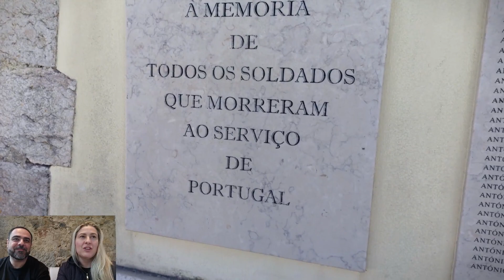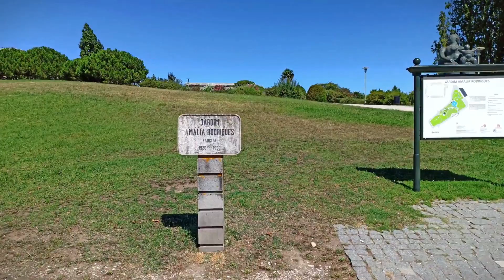5 PASSEIOS QUE ADORAMOS FAZER EM LISBOA.. E FAZEMOS SEMPRE!!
Hoje nesse vídeo destacamos 5 PASSEIOS QUE ADORAMOS FAZER EM LISBOA.. E FAZEMOS SEMPRE!! Passeios a pé, onde é possível curtir as paisagens, a arquitetura, parar para contemplar, tomar um sol, um aperitivo... 🍷🍷
Lisboa tem uma infinidade de coisas para fazer, para quem vem "turistar", o ideal é reservar para cá no mínimo 10 dias, mesmo assim não será fácil conhecer tudo! Mas alguns passeios nós fazemos e refazemos porque nos fazem muito bem 😊
Lisboa é uma cidade maravilhosa, com o céu mais lindo que já vimos e com uma riqueza de cultura e arquitetura sem igual!
Vem com a gente conhecer essa nossa seleção 😍

Este é o canal myarchiplace, apresentado pela arquiteta Renata Spaziante do Val e seu marido, engenheiro e consultor imobiliário Guilherme do Val. No canal, falamos sobre arquitetura, imóveis em Portugal e mostramos um pouco das Freguesias de Lisboa e arredores para vocês.

Nosso objetivo é ajudar quem quer morar em Portugal, quer quer investir, ou quem já mora em Portugal mas quer trocar de casa. Mostramos as Freguesias da área metropolitana de Lisboa, imóveis, curiosidades e dicas para que você faça sempre a melhor escolha, de acordo com as suas necessidades.

▶ A myarchiplace é um studio de arquitetura que está em Portugal para te ajudar a construir, remodelar e decorar seu imóvel, inclusive com atendimento à distância para quem ainda não está em Portugal 🥰 Conheça mais sobre nós e nossos serviços no e siga nosso Instagram: @myarchiplace

▶ Se você quer encontrar o imóvel ideal em Portugal para compra ou arrendamento ou se quiser o terreno certo para construir sua casa, fale com o Guilherme, que é Consultor Imobiliário da IAD Portugal e poderá resolver tudo pra você! Os contatos estão no Instagram @guilhermedoval.iad 😉

Deixe também seus comentários para nos ajudar a direcionar os próximos vídeos e sinta-se a vontade para contribuir!